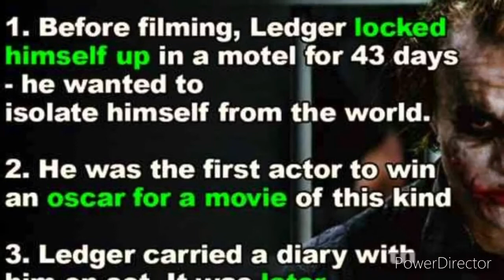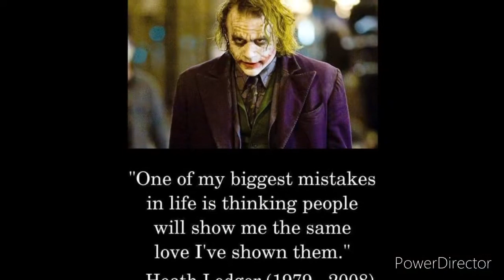A tribute to Heath ledger/ The Joker / character/ timelapse/ complete/ portrait